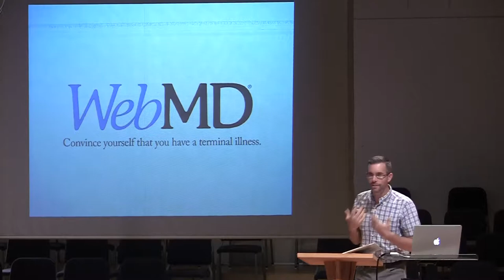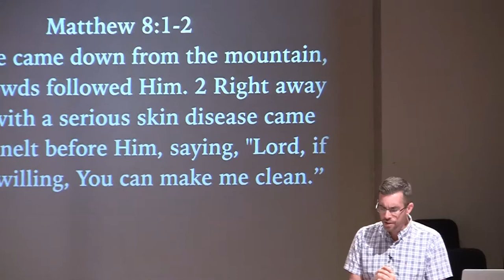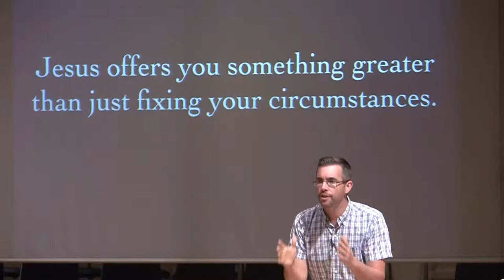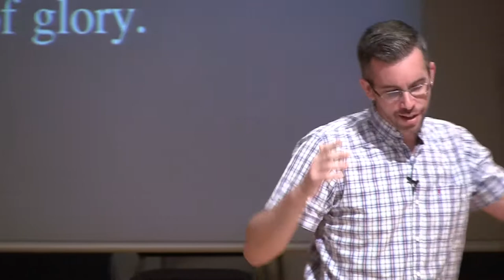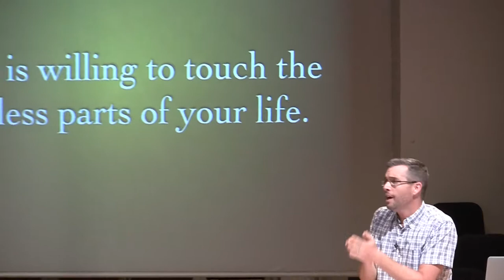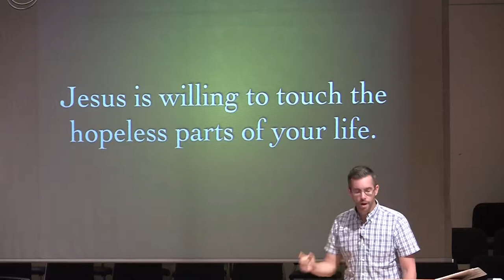Hope Found (Hope) - Week 2 Csehy Chapel 2017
Series: Seek
Speaker: Dan Davis
Tuesday Chapel